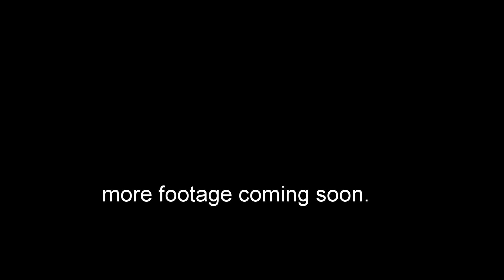Tx2k15 Thursday Night 1080HD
Tx2k15 Thursday night at the Stance Autoworks meet.. This is my second video i have done with gopro.. still learning so give me some time to have better angles and better footage, half the footage was on the other side of the truck.. but oh well.